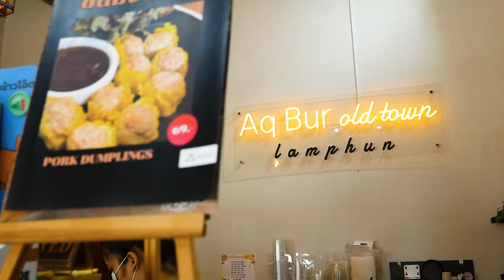Cooking Guru ❘ จุดประกายเมนูสร้างสรรค์เมนู ซาหริ่มทับทิมกรอบ อาจารย์ยิ่งศักดิ์ Ep.336 (1/3)